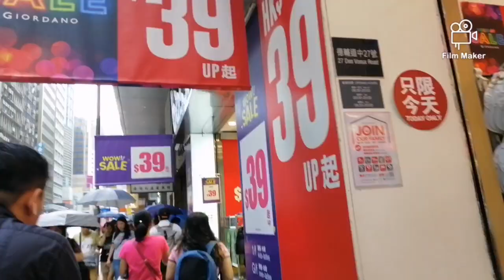Famous Filipino fast food in Hk